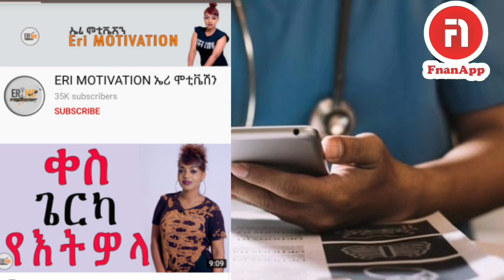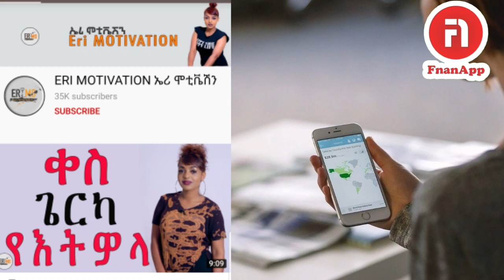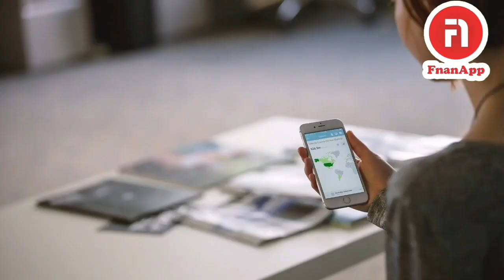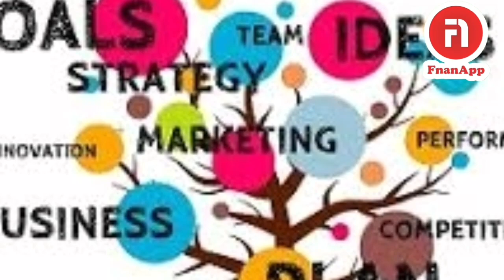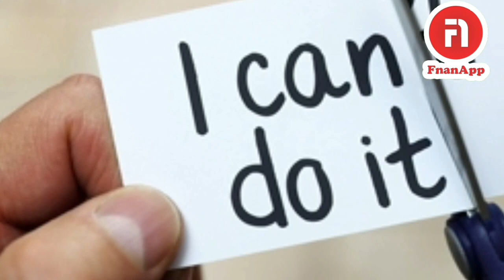ፍልጠት ዝጎድሎምን ሕብረተሰብ ዘዕንዉን ቪድዮታት